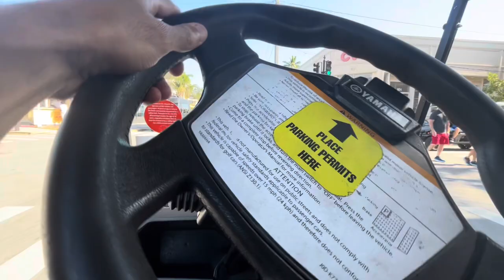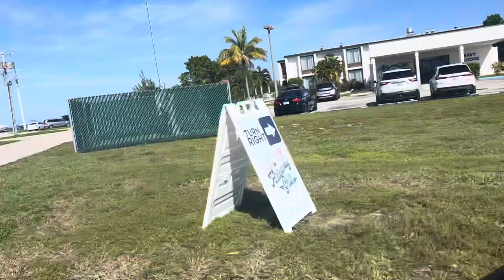LANDEN RIDES ON A GOLF CART THROUGH KEY WEST FLORIDA STREETS🤣😂